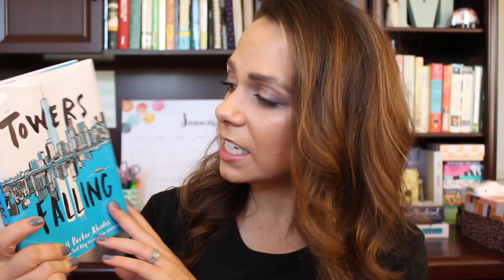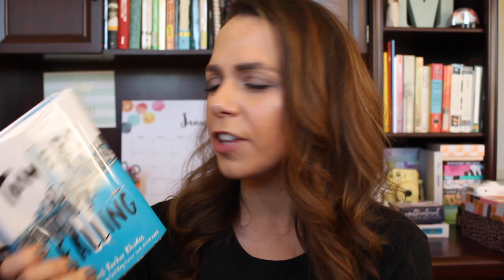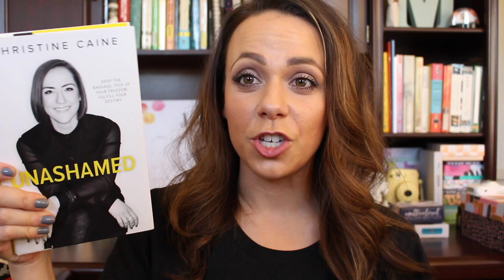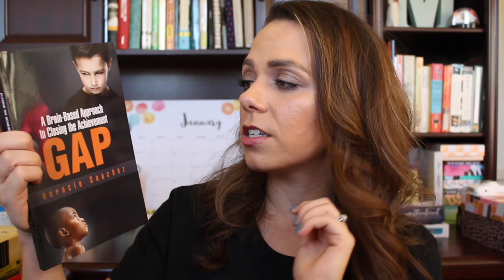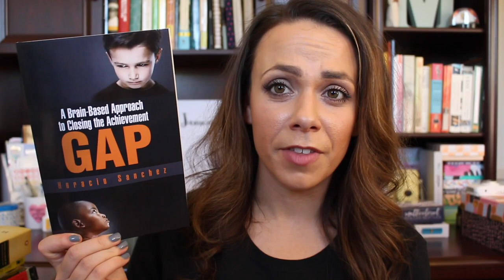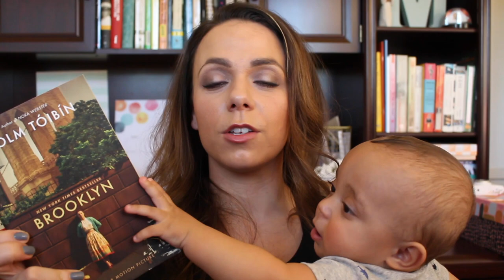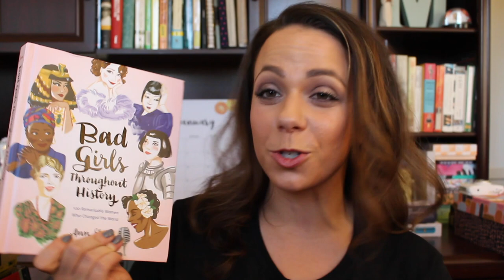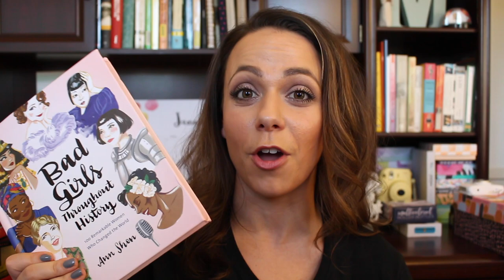eclectic book chat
This stack of books on my desk has YA lit, historical fiction, novels, memoirs, teaching books, and a few other random genres! Here's what I've been reading through lately!

Let’s Connect!

Wantable Box discount!